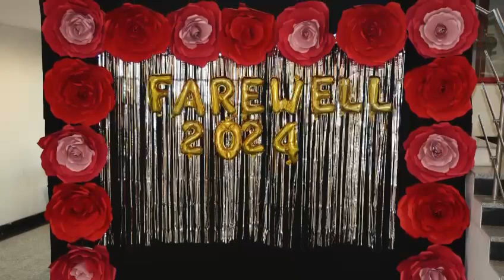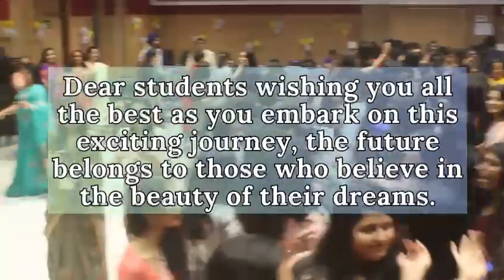Havan 2023-24 - Cl 10 & 12